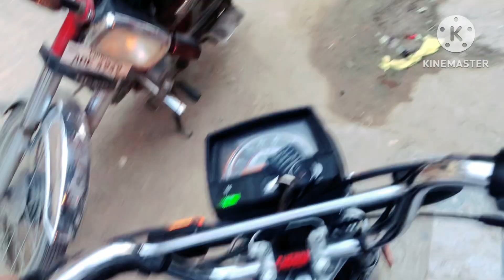15 September 2023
how tu spend my holiday in home ✌️❤️👑😍